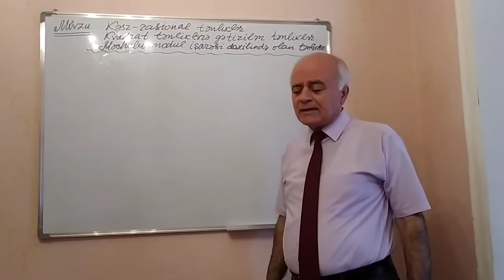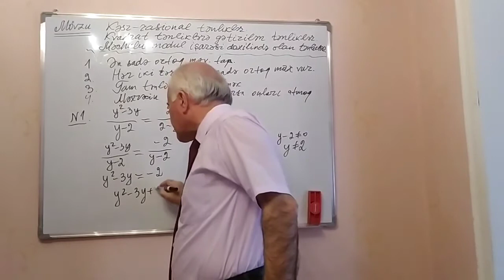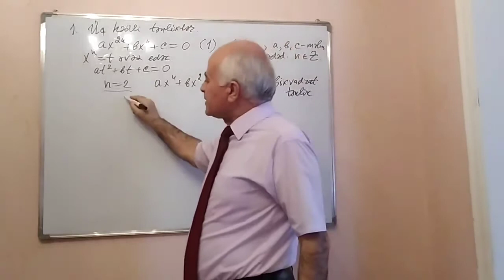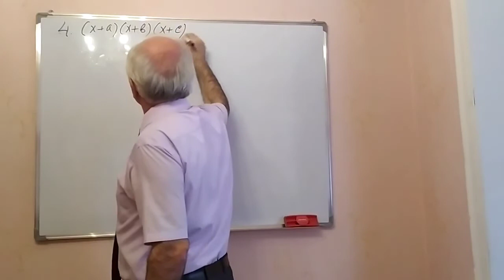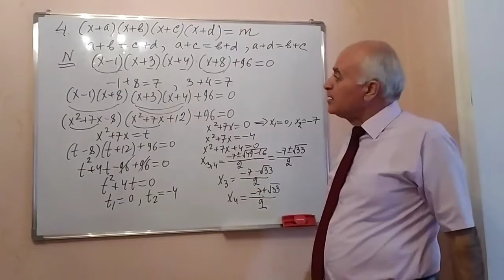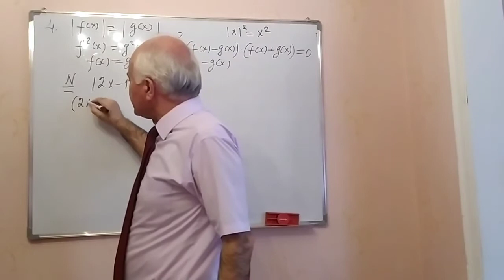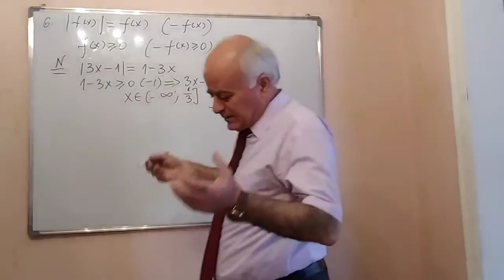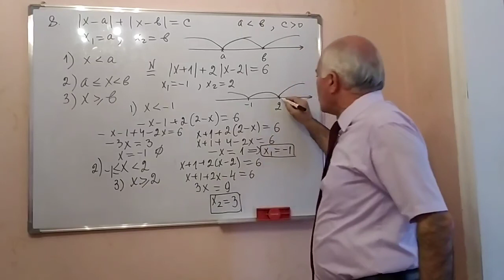Riyaziyyat Dərs 5 (Kəsr-Rasional tənliklər,məchulu modul işarəsi daxilində olan tənliklər)